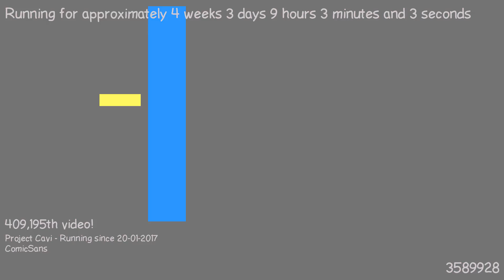1487660829 - Webdriver Cavi - H